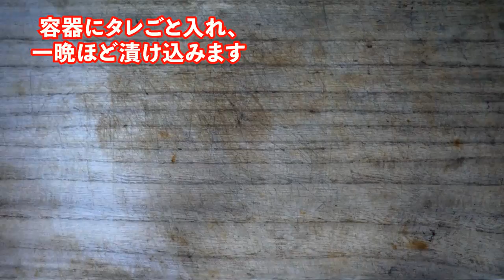角煮を紅茶で煮てさっぱりおいしく！「紅茶豚」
今回は細かく切って冷凍ピラフに乗せていただきました。
おいしいよ！